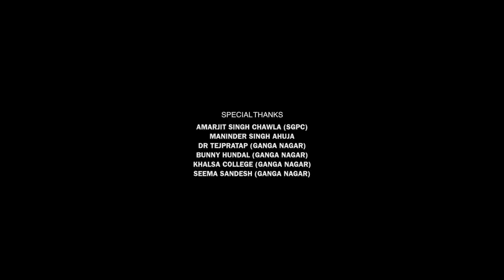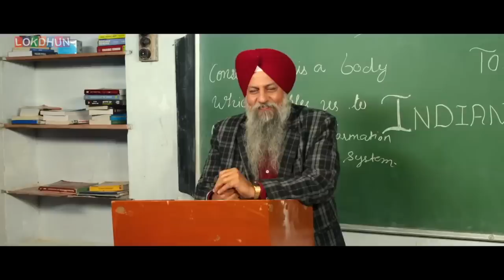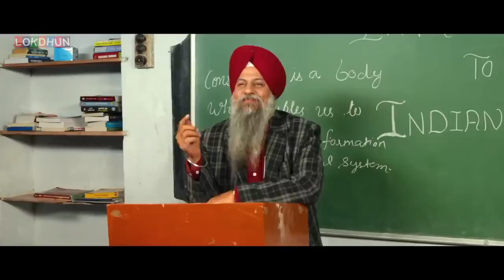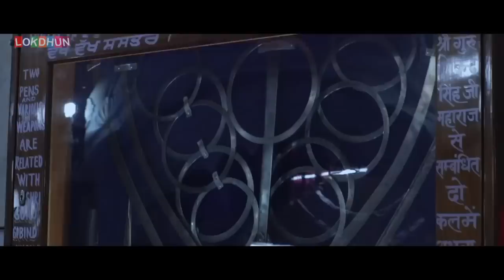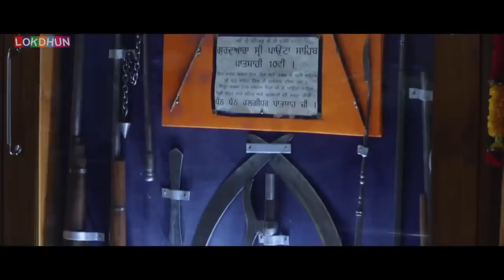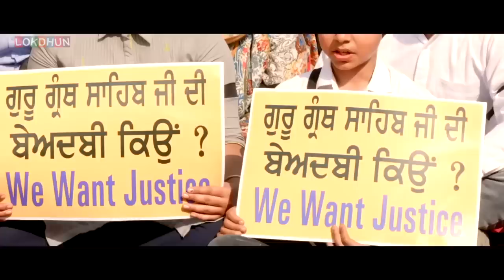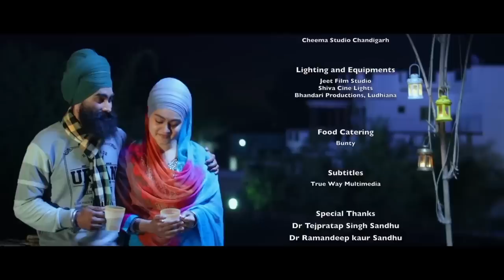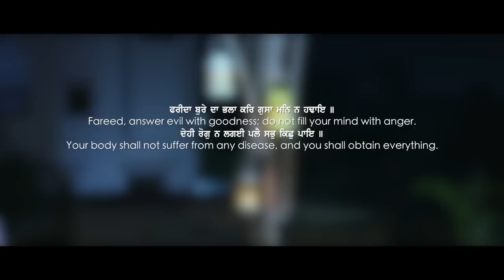New Punjabi movie proud to be a Sikh 2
An omjee group release this movie